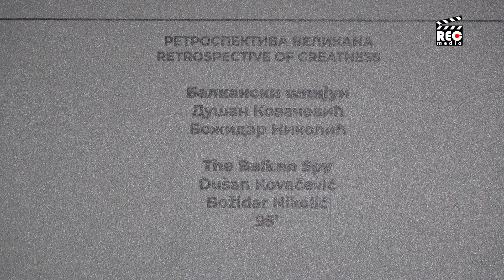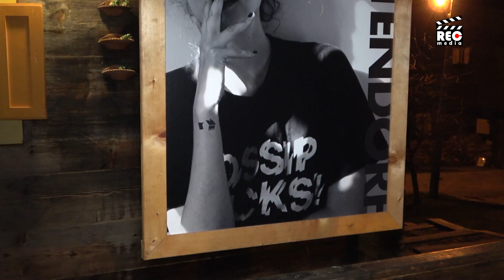Počeo 16. Kustendorf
Pod sloganom “Umetnost iznad svega” na Mećavniku u Mokroj Gori počeo je 16. Filmski i muzički festival Kustendorf. “I bilo bi dobro da je umetnost na prvom mestu”, rekao je glumac Slavko Štimac, “jer tada ne bi bilo drugih stvari koje nam zagorčavaju život”. Ljubitelji sedme umetnosti će o nedelje,
kada se Festival zatvara, moći da vide 14 filmova iz 10 zemalja koji će se nadmetati za Zlatno, Srebrno i Bronzano jaje.